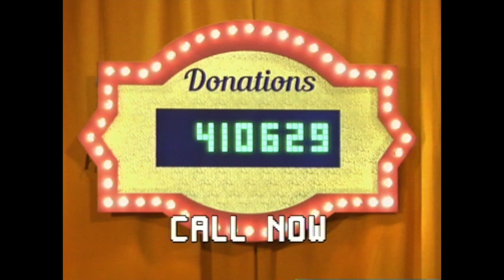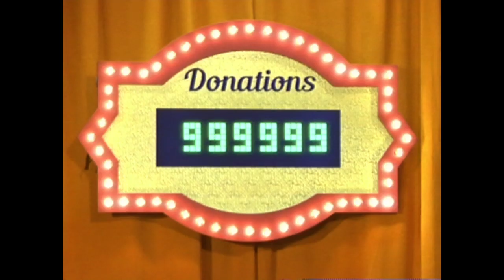Bleachers - Thank You Very Much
Music Video by Bleachers performing Thank You Very Much.  2014 RCA Records, a division of Sony Music Entertainment